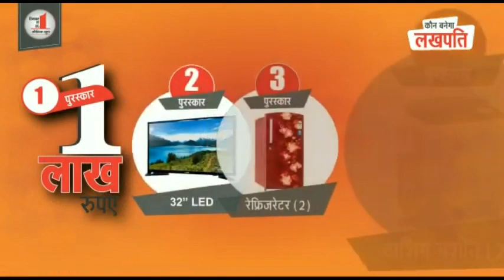मंडी में नेताजी सुभाष चंद्र बोस के योगदान पर किया जागरूक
HimachalNews: मंडी में नेताजी सुभाष चंद्र बोस के योगदान पर किया जागरूक
divyahimachaltv
dhtv,tvnews
local news
divyahimachalgoodmorning
khabre ftafat
divyahimachalgoodafternoon